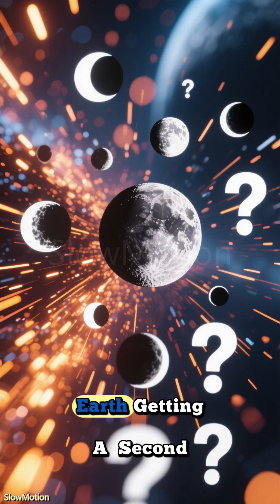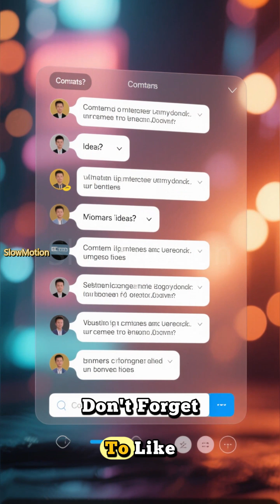Did Earth Just Get a Second Moon? Here’s the Truth! 🌕🚀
🌍 Astronomers discovered 2025 PN7, a tiny quasi-moon that shares Earth's solar orbit and appears to loop around us — but it’s NOT a true moon!

🪐 Unlike our real Moon, 2025 PN7 orbits the Sun in sync with Earth, creating the illusion of orbiting our planet. It’s been with us since the 1960s and will stay until around 2083 before drifting away.

⚠️ This “second moon” is about 18-36 meters wide and always stays millions of kilometers away—so no impact on tides or gravity.

📡 Scientists use 2025 PN7 to better understand asteroid movements. A fascinating cosmic companion, but Earth’s Moon remains the one and only!

👍 Like if you love space mysteries!
💬 Comment “SECOND MOON” if this surprised you!